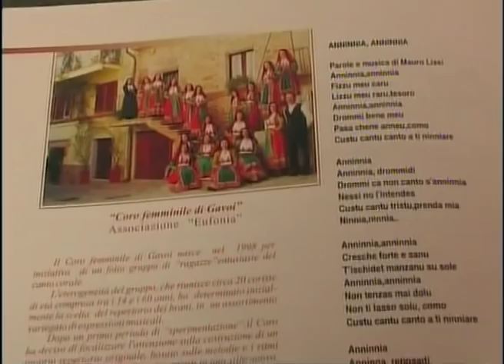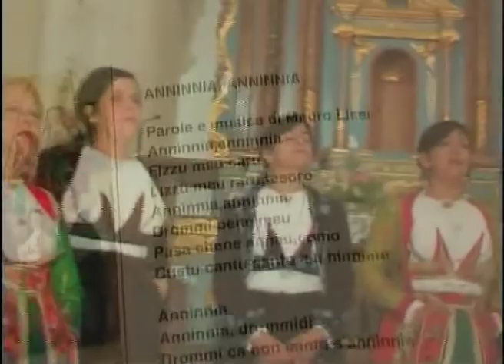Cori Sardi: Coro Femminile di Gavoi - Sardegna (brano: Anninnia, anninnia)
La registrazione si riferisce al Memorial Gaetano Barilari di Buddusò (SS), che si è svolto il 15 settembre 2007. In quelloccasione il Coro femminile di Gavoi si è aggiudicato il I Premio con i canti Mamas e Anninnia,anninnia, entrambi armonizzati dal M° Mauro Lisei.

Il Coro femminile di Gavoi è nato nel 1998, per iniziativa di un folto gruppo di ragazze entusiaste del canto corale. Il Coro è diretto, sin dalla sua nascita, dal M° Mauro Lisei. Leterogeneità del gruppo, che riunisce circa 20 coriste diverse per età, professione e gusti musicali, ha determinato inizialmente la scelta del repertorio dei brani, in un assortimento variegato di espressioni musicali.. Dopo un primo periodo di sperimentazione, il Coro ha deciso di focalizzare lattenzione sulla costruzione di un proprio repertorio originale, basato sulle melodie e i ritmi della tradizione, riscoperti e armonizzati in uno stile nuovo, libero da legami troppo stretti con un passato che ancora non cera Il Coro infatti si trova tuttora in uno status da pioniere, nel suo genere, e ha deciso di muoversi seguendo nuove regole, rispetto a quelle ormai strutturate dei Cori maschili: una sfida nella sfida per un gruppo già abbastanza singolare, che ha deciso quindi di non percorrere la via più sicura e collaudata, per seguirne unaltra, più avventurosa ed entusiasmante Il Coro ha scelto di cantare testi dai contenuti particolarmente vicini al mondo femminile tradizionale (Anninnia,Mamas,Duru-duru..) con lintroduzione, in alcuni brani, di alcuni strumenti etnici (tumbarinos, benas, sonazzos ecc. ). In questi primi 10 anni di attività, lAssociazione Eufonia ha organizzato diverse manifestazioni corali ed ha partecipato a numerose rassegne e concerti nellIsola e nel Continente, raccogliendo lusinghieri consensi di pubblico e di critica. Nel 2006 il Coro, dopo un fruttuoso gemellaggio con il Coro C.A.I. Città di Novara, ha cantato a Venezia e al Concorso Internazionale di Gorizia. Ha avuto inoltre lonore di partecipare come Ospite al Premio Maria Carta e il privilegio,che considera già come un riconoscimento, di essere invitato, fuori concorso, al prestigioso Premio di Ozieri per cori tradizionali sardi (maschili..). Nel mese di Settembre del 2007 il Coro, a sorpresa, ha vinto il primo premio nella Rassegna Competitiva Gaetano Barilari di Buddusò, alla quale partecipavano anche cori maschili di ottimo livello. Nel mese di giugno 2008 è stato insignito del prestigioso TROFEO PROVINCIA DI SASSARI istituito per un gruppo che valorizza e tramanda con rigore, originalità e modernità la tradizione etnomusicale polivocale della Sardegna, assegnato dalla Giuria del 59° Premio Ozieri di Letteratura sarda. Lultima bellissima avventura in ordine di tempo è scaturita dallincontro con il regista Giovanni Columbu, impegnato con le riprese de Su Re, un film sulla vita di Cristo, ambientato in Sardegna. Il coro sarà presente nel Film, non solo con un contributo sonoro, ma anche come attore di una delle scene più importanti.. In occasione del concerto per il decennale, il 28/12/08, il coro ha presentato, per la prima volta a Gavoi, il canto inedito che sarà parte integrante della colonna sonora del Film: Miserere pro Su Re, un canto accorato e struggente, armonizzato dal Maestro Mauro Lisei, autore dei brani originali del Coro.
Per INFO:
Riprese e Montaggio:
KELOS ITALIA di